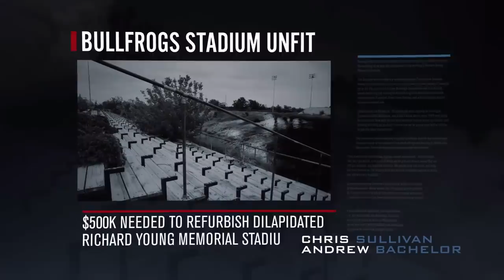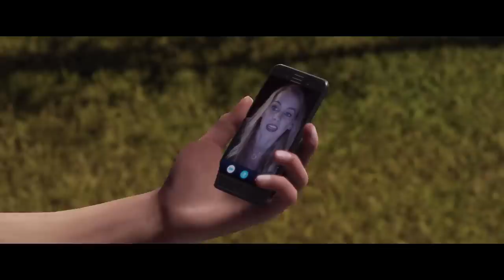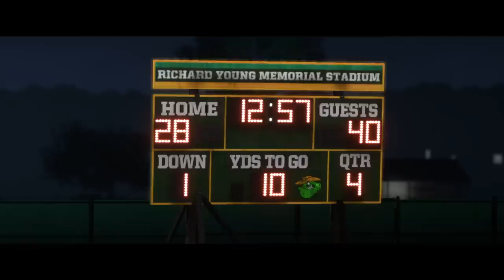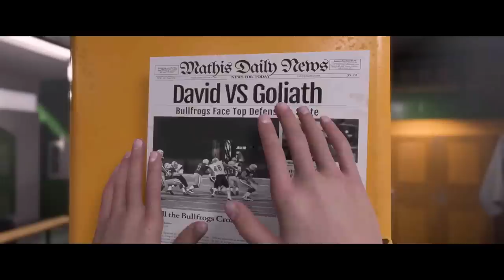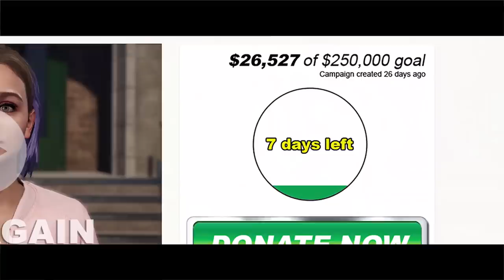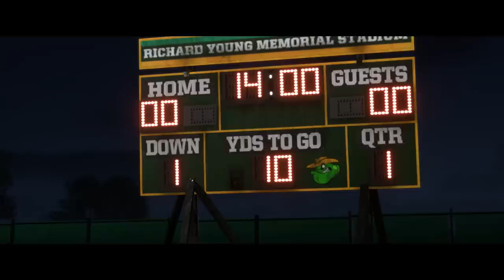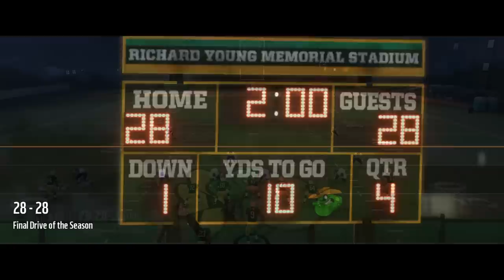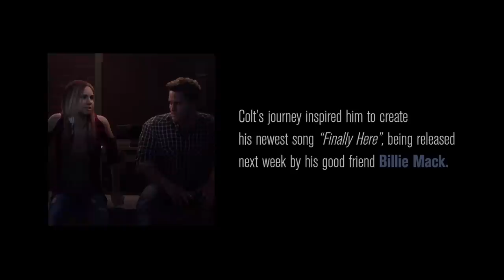Madden 19: Longshot Homecoming The Movie (All Cutscenes)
We return to the story of Devin Wade and Colt Cruise in Longshot Homecoming!

Follow IGN for more!